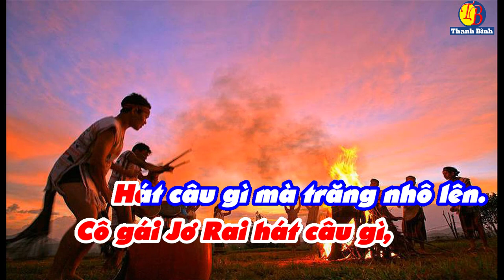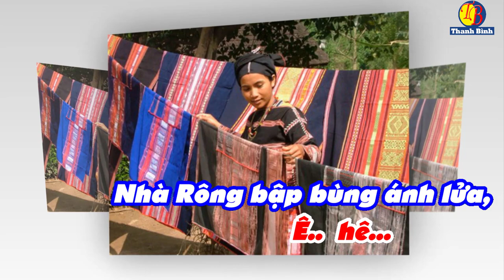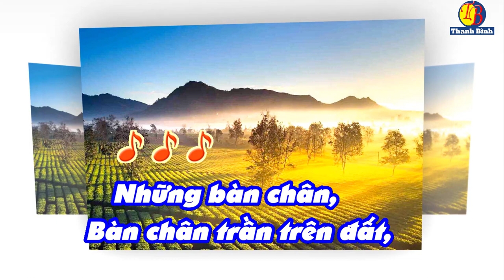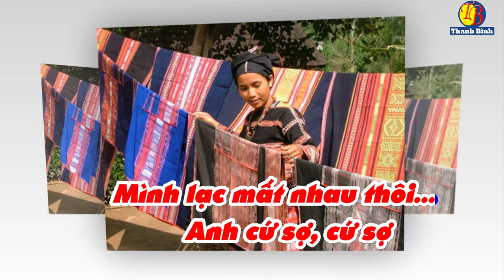KARAOKE ĐÊM XOANG TÂY NGUYÊN | Tone Nam ( tốp ca ) | CA SĨ VĂN VIẾT & TC NAM NỮ BỘ ĐỘI BIÊN PHÒNG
KARAOKE ĐÊM XOANG TÂY NGUYÊN | Tone Nam ( tốp ca ) |CA SĨ VĂN VIẾT & TỐP CA NAM NỮ - ĐOÀN VĂN CÔNG BỘ ĐỘI BIÊN PHÒNG.